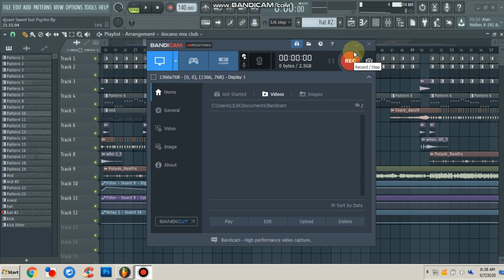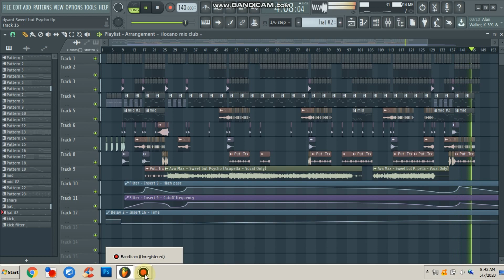Sweet But Psycho Tekno Remix - Ava Max - Ilocano Mix Club - DjSant